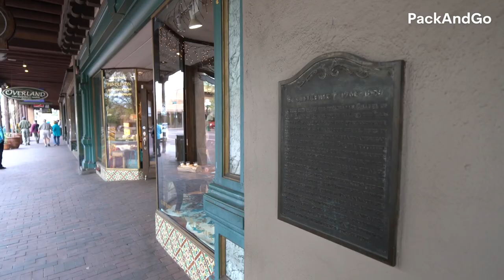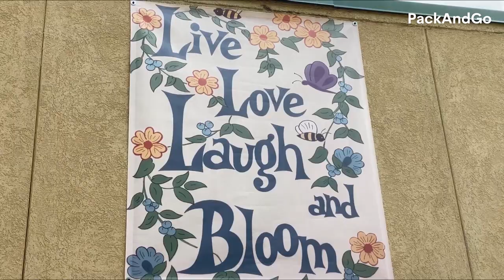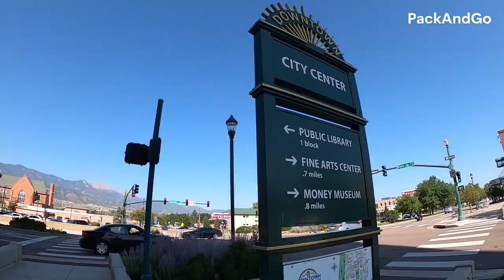10 Best Places To Retire In US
Your quality of life after retirement is a matter that you should take seriously. After all, you are not going to work forever. At some point, you'll give up employment, whether you like it or not.

If you have enough savings in your retirement plans, then you can always utilize them so that you can move to your ideal retirement location. And if you are living in the United States, there's plenty of options for you!

And in this video, I am going to showcase some of the finest destinations for retirees in the Land of Opportunity. Let's get started!